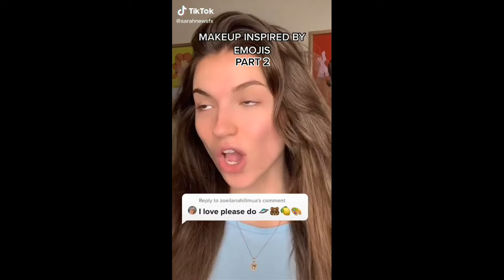dark horse emoji makeup challenge tiktok compilation